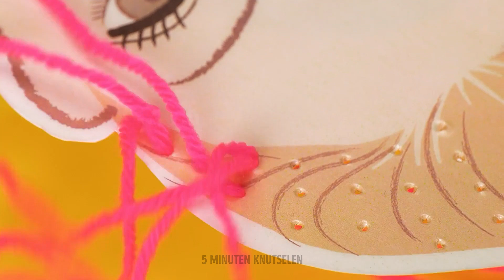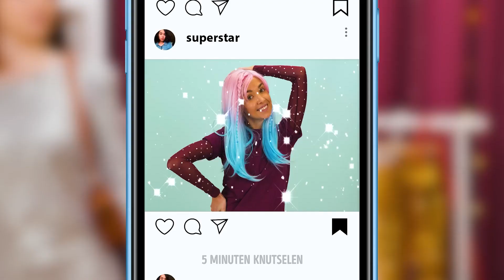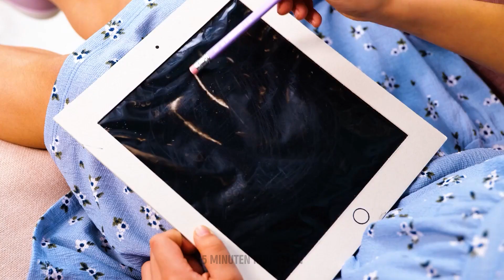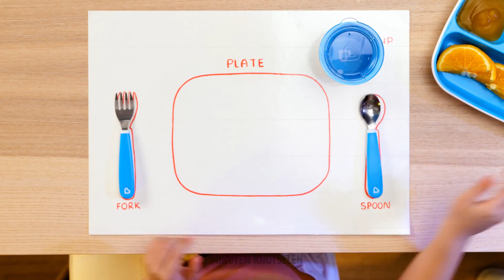RIJKE MOEDER vs ARME MOEDER || Hoe je je kinderen kunt vermaken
Beschrijving
Hoi slimme ouders!
Als je niet weet hoe je je kinderen moet vermaken, dan is deze video zeker iets voor jou. We hebben een nieuwe verzameling leuke en coole ideeën voorbereid om samen een geweldige tijd te hebben. Je leert van een coole tutorial over hoe je een nieuwe prachtige jurk voor een Barbie-pop kunt maken met behulp van krimpfolie. Zet het op de poppen en gebruik heet water. Bekijk hoe gemakkelijk het is om fantastisch badspeelgoed van sponzen te maken. Knip ze zoals getoond in onze video en maak de stukken vervolgens vast met een elastiek. Daarnaast ontdek je verschillende hacks voor slim ouderschap. Als je kind veel vloeibare zeep gebruikt, kun je een haarelastiekje gebruiken om het zeepverbruik te verminderen.

TIJDSTAMPEN:

02:10 Fantastische schaal
03:12 Doe-het-zelf modieuze zonnebrillen
04:43 Hoe je je kind een kapsel leert te maken
06:27 DIY cool horloge